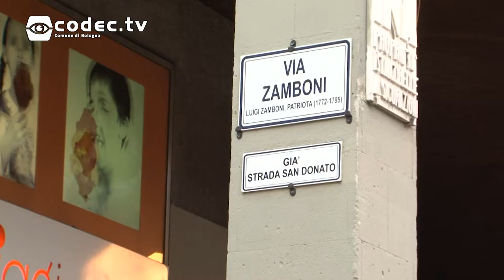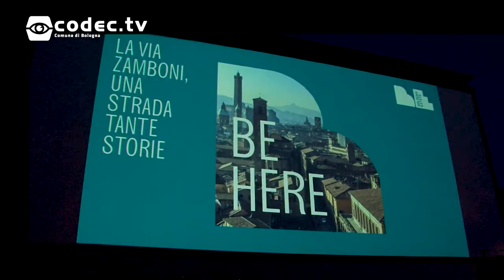Bologna Estate 2018 || Una strada tante storie - versione breve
Dopo la storia di Piazza Maggiore si passa a Via Zamboni e alla zona universitaria. Ne è stato fatto un inedito racconto per immagini curato dagli operatori dei musei, delle biblioteche e delle principali istituzioni culturali della città.